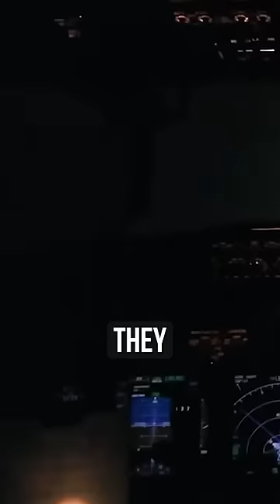Lionel Messi Almost DIED